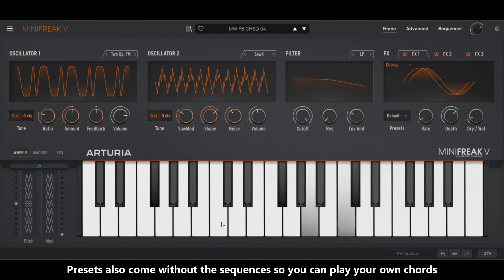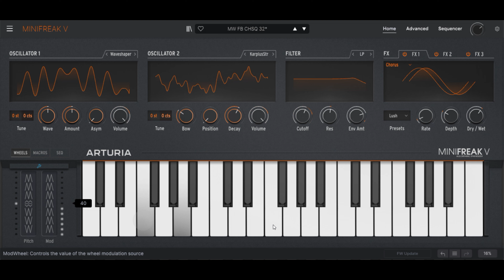64 free future bass chord presets for MiniFreak (demo with no talking)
To stop receiving the updates, just click unsubscribe at the bottom of any of the emails.